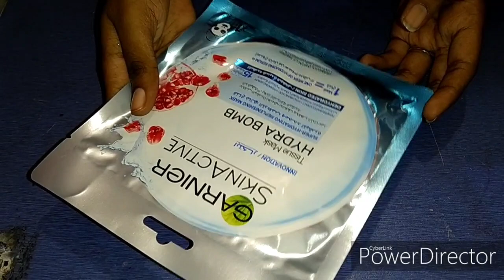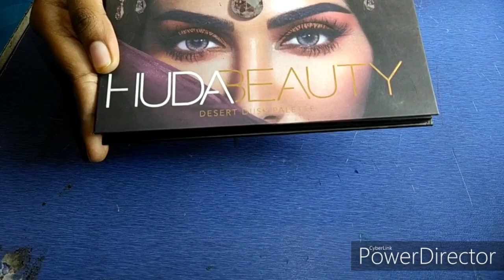💅Affordable Bridal makeup kit under Rs300💅|| Full bridal makeup kit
Hii,

In this video I m Sharing affordable bridal makeup kit under 300

products links-

Garnier Skin Naturals, Light Complete, Face Serum Sheet Mask (Yellow), 32g

Everyuth Naturals Golden Glow Peel-Off Mask with 24 Karat Gold (50 g)

good vibes toner-

NY Bae Makeup Primer (15 g)-

Lakme Perfecting Liquid Foundation, Pearl, 27ml

Blue Heaven Uhd (Ultra-High-Definition) Waterproof Concealer Makeup Stick-03 (Beige Cream)

nybae concealer-

nybae liquid concealer-

Lakme Radiance Complexion Compact, Pearl, 9g

Mars 36 Color Matte Eye Shadow Free Laperla Kajal-02

DeE-store Huda Beauty Desert Dusk Eyeshadow Palette

kajal-

nybae eyeliner-

Generic Foundation, Eyeshadow Makeup Brush Set, Pink (Set Of 10)

Generic 10mm: Artificial Crisscross 12 pairs/set 3d mink eyelash permanent wispies eyelashes trendy fake lashes made in china

Blue Heaven Elegance Lip Colour

affordable products
makeup products under 300
most affordable make up
makeup products for this makeup season
best makeup products under 300
best makeup products
affordable make up products
km paise me le itna Sara makeup ka samaan
makeup ka samaan
km paise me kon sa makeup le Dulhan k liye
km paise me kon sa makeup le

Affordable products under 300 rupees
best products under 300 rupees
makeup kit under 300 rupees
best products
affordable products for beginners
best affordable makeup products for this
wedding season
best affordable makeup products
best affordable makeup kit
best makeup products
best makeup  products under 100
under 100 makeup products
100 rupees products
foundation under 100 rupees
lipstick under 100 rupees
mate lipstick under 100 rupees
best blush under 100 rupees
best highlighter under 100 rupees
best eye liner under 100 rupees
best products
best makeup kit for beginners
beginners makeup kit
facial under 100 rupees